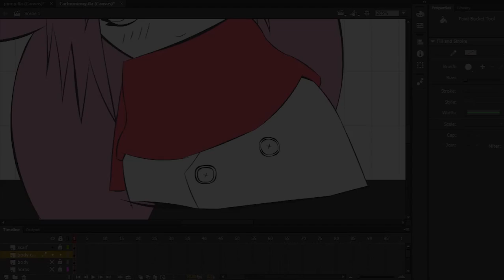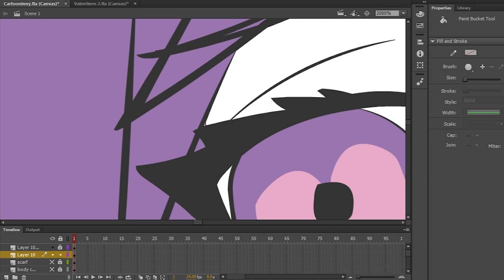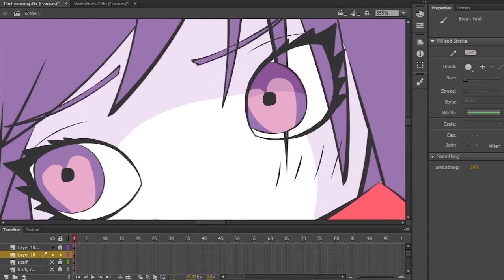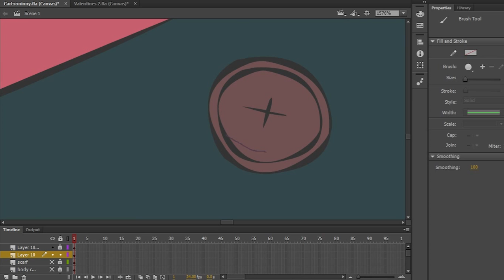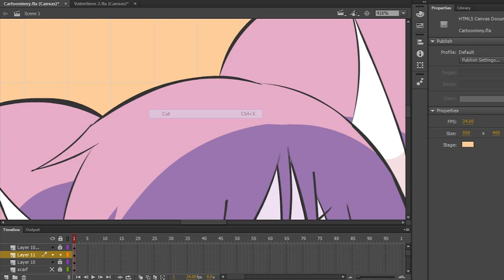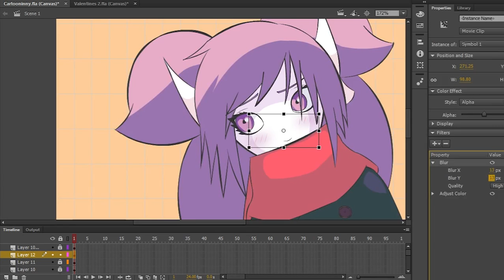I Draw - Pinny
Watch my speed art thingy of Pinny.